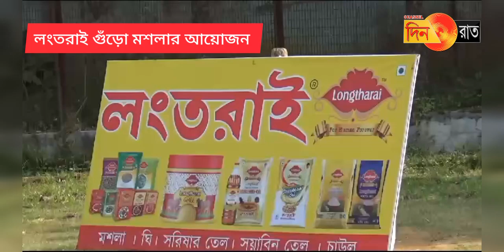লংতরাই গুঁড়ো মশলা ও আগরতলা প্রেস ক্লাবের মধ্যে প্রীতি ম্যাচ